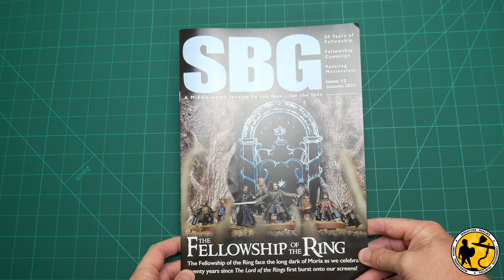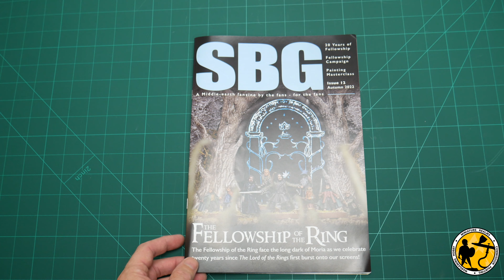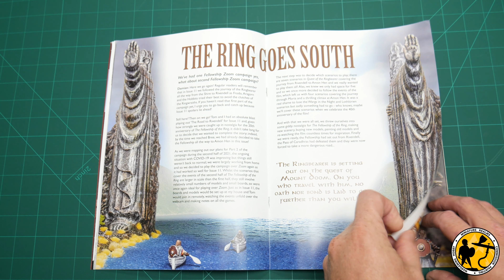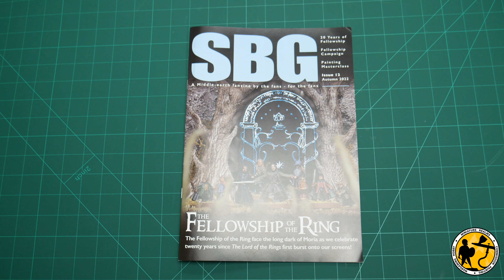SBG Middle earth Magazine Issue 12 Quick Review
Damian and Tom from SBG magazine very kindly send me a copy of the latest editon to review, he's a quick run through of the magazine and how to grab a copy.

One of the magazine creators Damian also co hosts an awesome MESBG channel called @battlestreamsinmiddle-eart8564

If you’re a fan of Lord of the Rings please check out my podcast based on Games Workshops Middle Earth Strategy Battle Game.